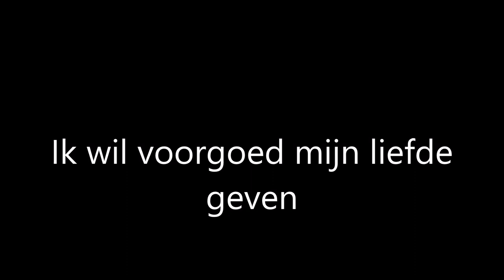ALBERT HINDRIKS - Ik wil voorgoed mijn liefde geven